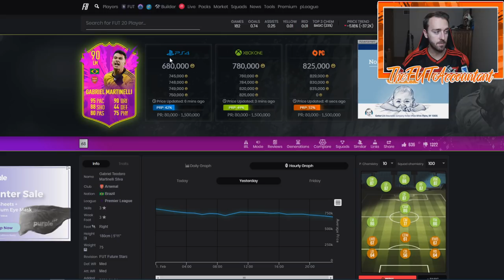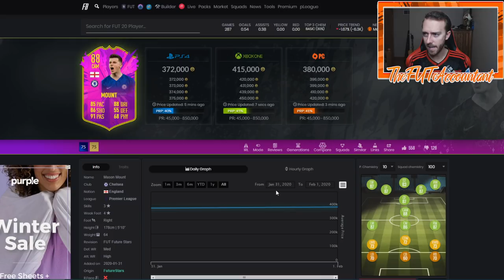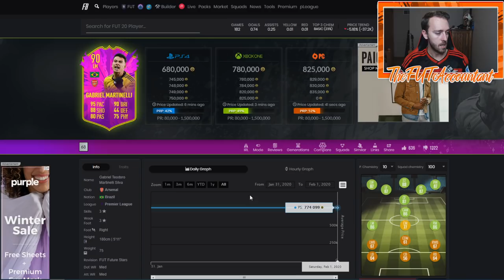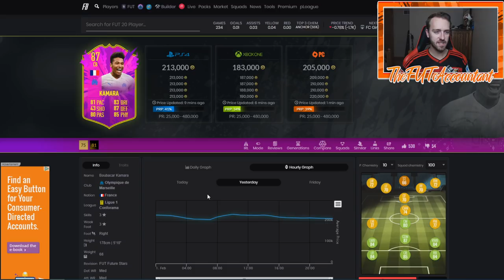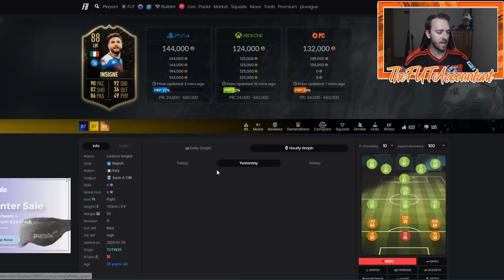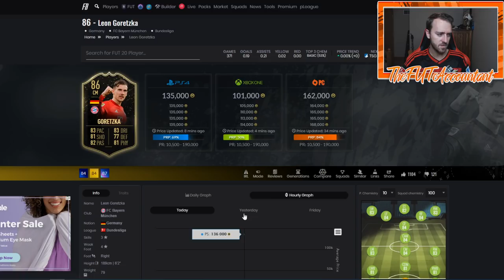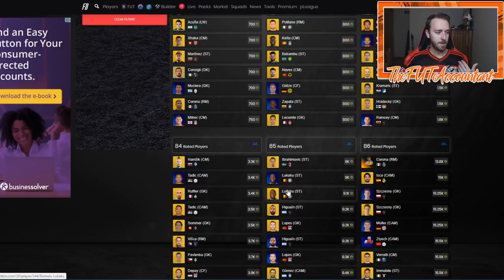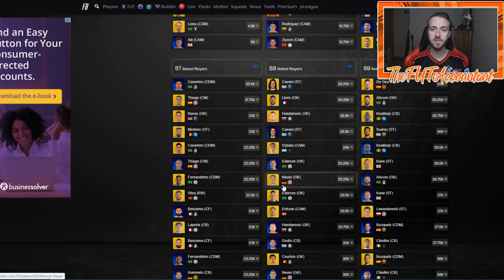FUTURE STARS MARKET TALK! INVESTING IN HIGH RATED GOLDS?! FIFA 20 Ultimate Team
Future Stars market talk! Is it time so buy high rateds?!